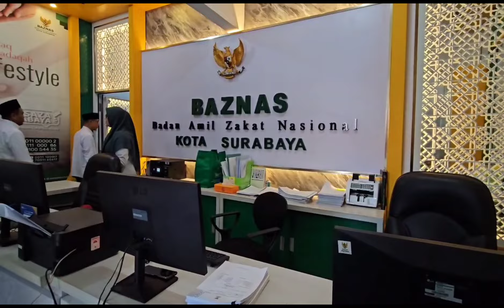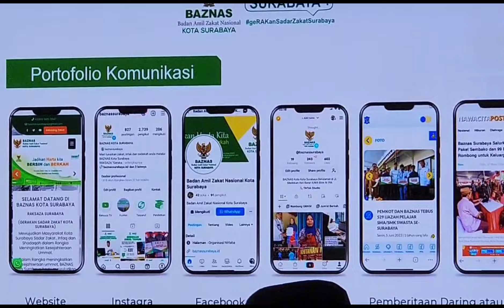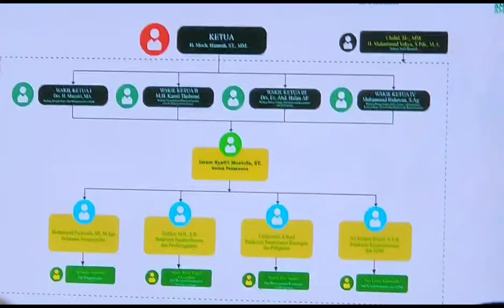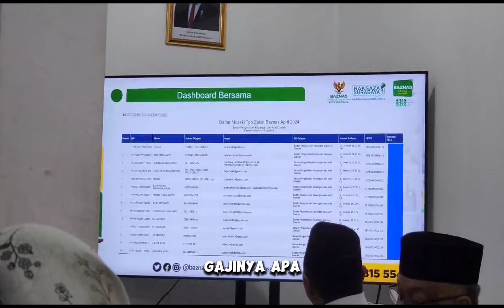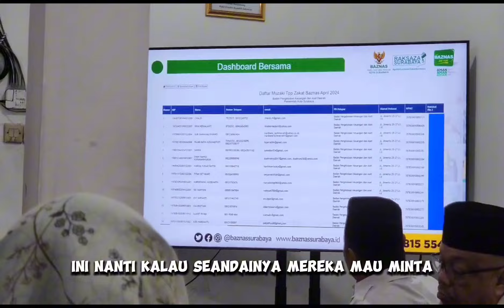Never Stop Learning..Never Stop Growing(JanganPernah berhenti Belajar JanganPernah henti berkembang)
Dalam kehidupan kita yang penuh dengan perubahan dan kemajuan, belajar tidak hanya menjadi suatu kebutuhan, tapi juga sebuah keharusan. Belajar adalah kunci untuk mengembangkan diri, meningkatkan pengetahuan, dan mencapai kesuksesan dalam berbagai aspek kehidupan.